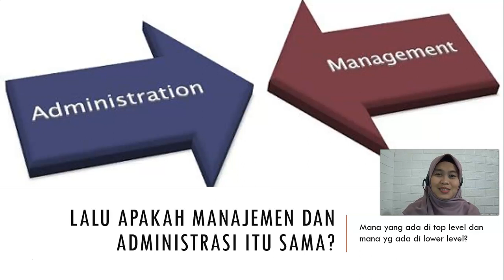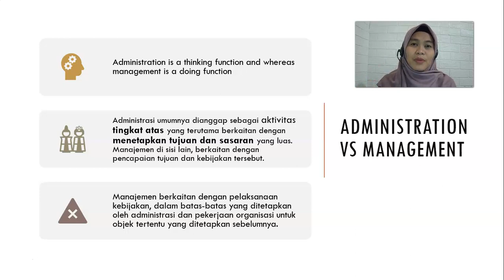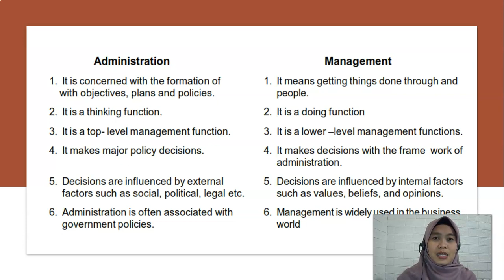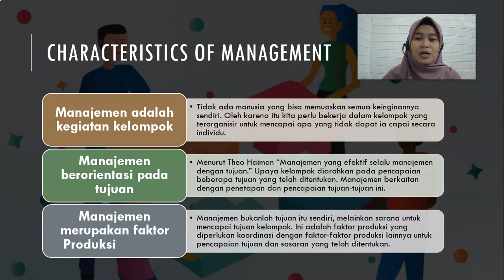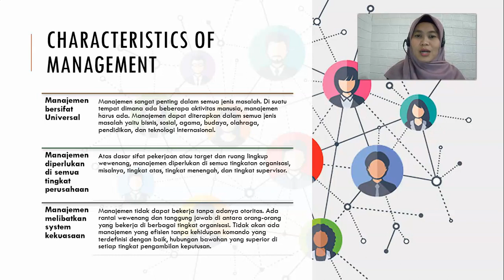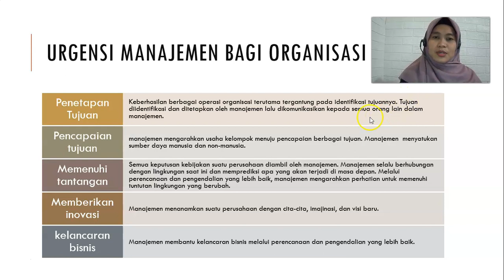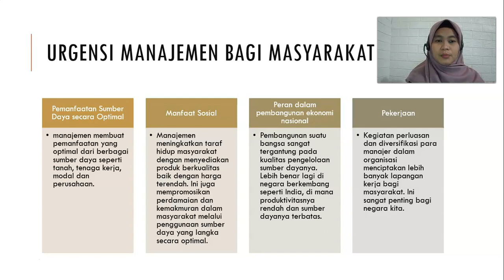Dasar-Dasar Manajemen (Part 2)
Berikut adalah video lanjutan dari video Dasar-Dasar Manajemen (Part 1). Adapun konten video ini adalah sebagai berikut:
- administrasi VS manajemen
- karakteristik manajemen
- urgensi manajemen
Selamat menyaksikan